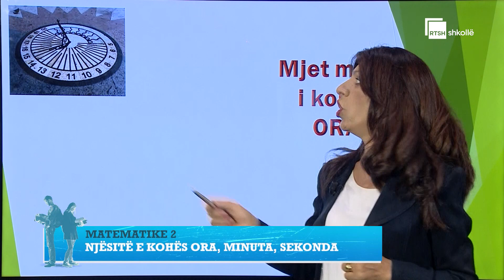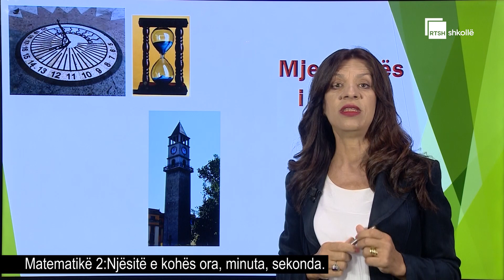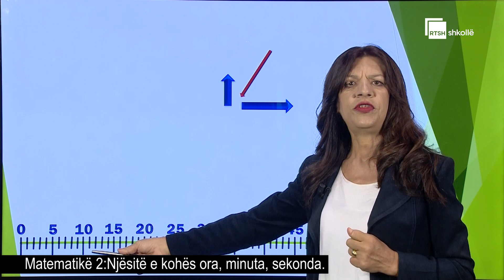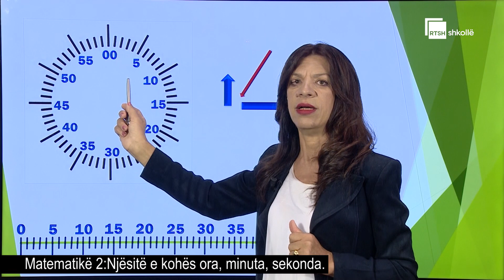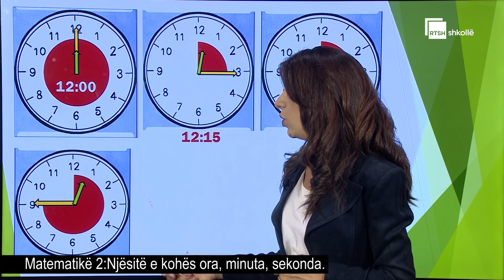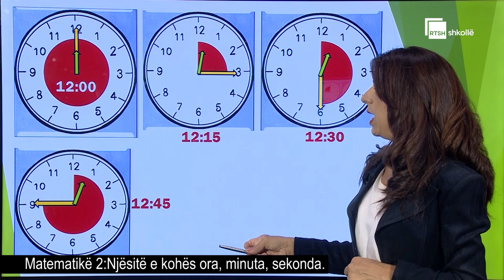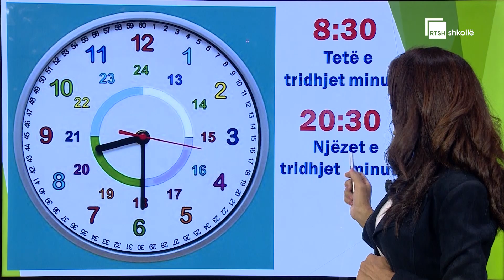Njësitë e kohës ora, minuta, sekonda-Matematikë 2